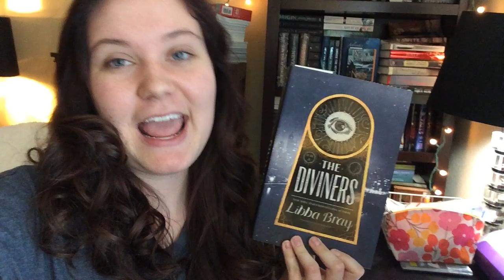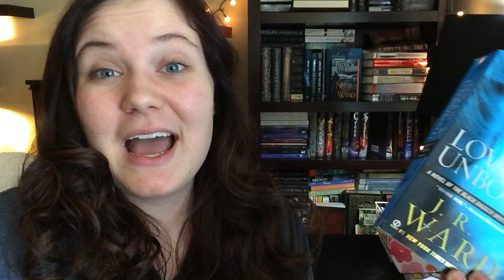Currently Reading!!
Yay the books I'm currently reading! Let me know what you guys are reading, and if you are enjoying it!!